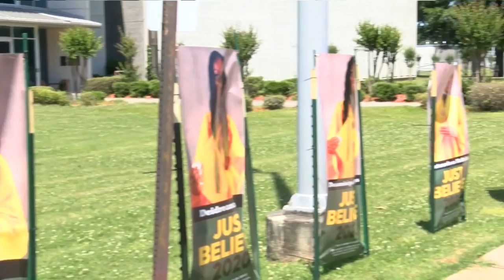Green Oaks Graduating Seniors are celebrated at Southern University Shreveport